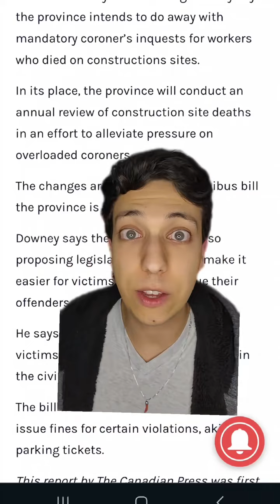Ontario is getting rid of mandatory coroner's investigations for construction site deaths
Ontario is getting rid of mandatory coroner's investigations for construction site deaths. Ontario is also allowing students to drop out of school and work in construction. Two unrelated things that feel destined to clash eventually. ontario onpoli dougford ontpoli frankdomenic🍁